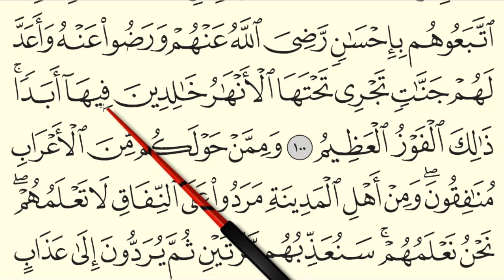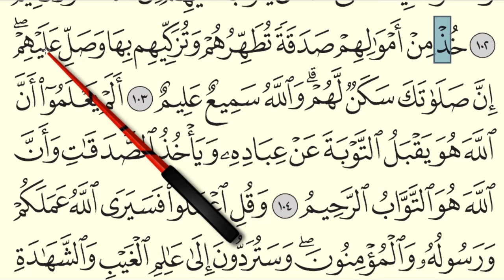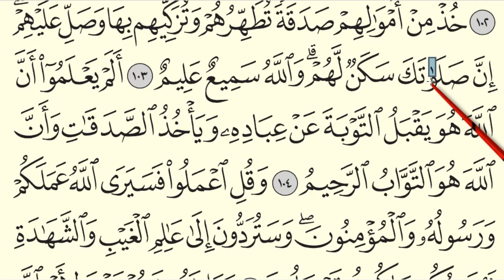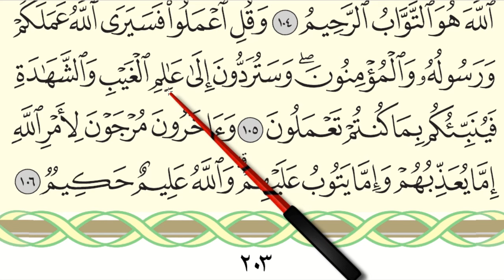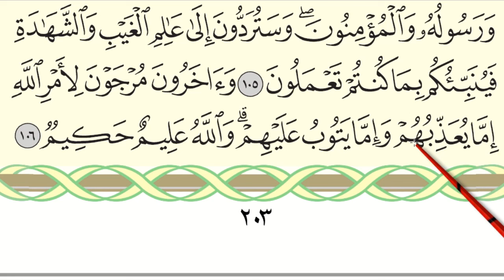MENGAJI AL-QURAN JUZ 11 : SURAH AL-TAWBAH (AYAT 100-106 / MUKA SURAT 203)